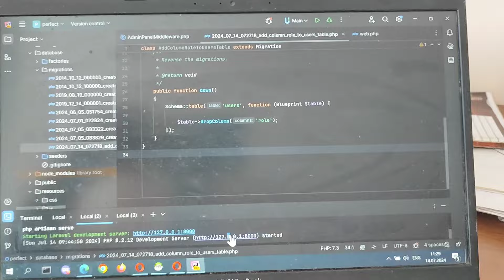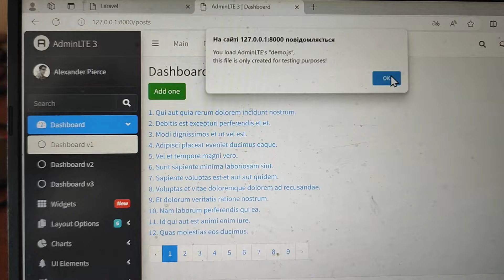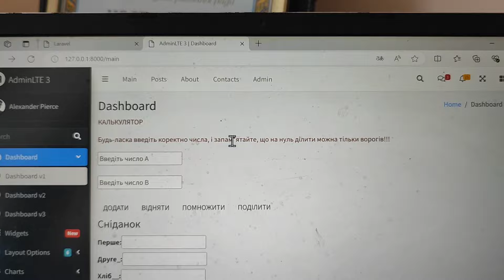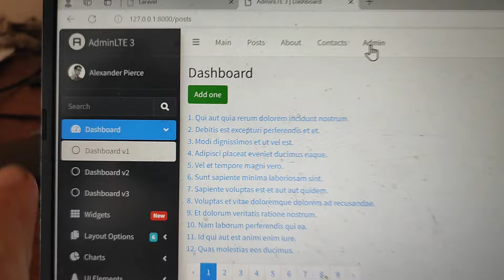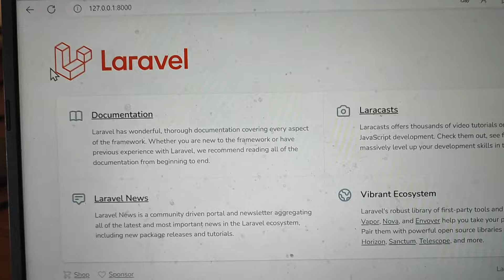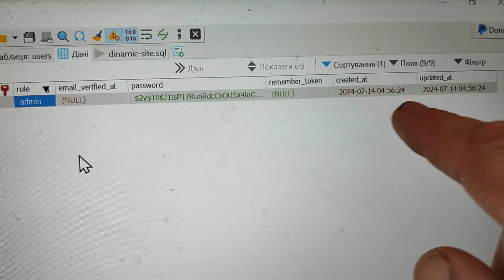ОСЬ ТАК НА БУКОВИНІ ЗА ТИЖДЕНЬ СТАЮТЬ АІТІШНИКАМИ-СПЕЦНАЗІВЦЯМИ